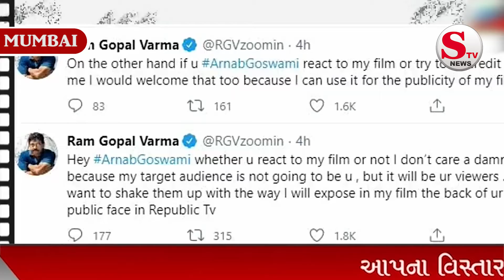बॉलीवुड न्यूज़ चैनल के खिलाफ पहोचा कोर्ट के दरवाज़े,राम गोपाल वर्मा ने तीखी प्रतिक्रिया...